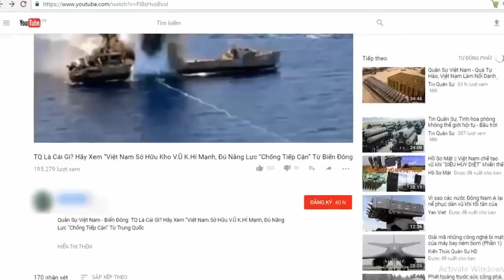Xuất khẩu vũ khí Nga vượt 15 tỷ USD, Việt Nam đóng góp không nhỏ | Tin Quân Sự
Trong năm 2019, Nga đã xuất khẩu được lượng vũ khí tương đương với 15,2 tỷ USD bất chấp các đạo luật cấm vận mua vũ khí Nga được Mỹ đưa ra. Trong số này, Việt Nam có đóng góp không nhỏ với hàng loạt xe tăng T-90S/SK.